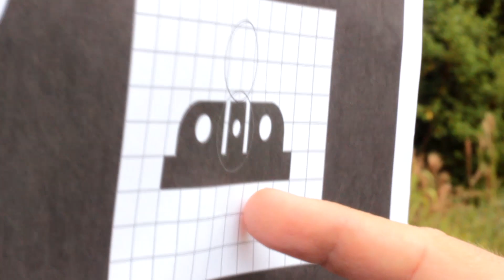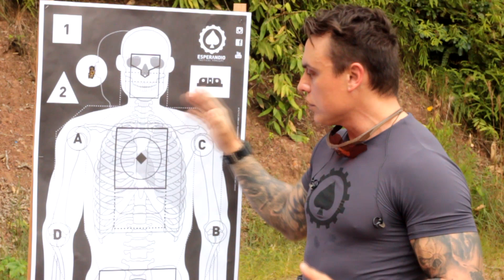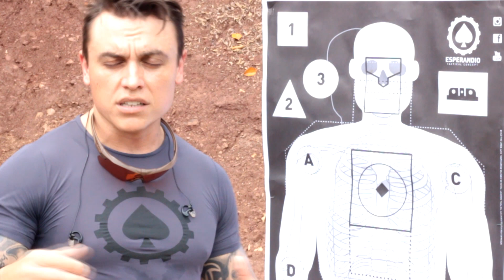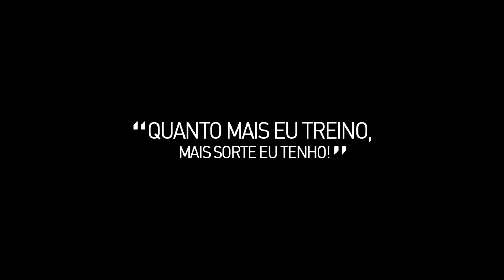ALINHAMENTO SISTEMA DE PONTARIA (Linha de Mira e Linha de Visada) - Vídeo V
O Alinhamento do Sistema de Pontaria é feito alinhando a Alça e Maça da arma (Linha de Mira) enquanto se busca a fotografia deste conjunto com o alvo (Linha de Visada).

Episódio 05/07

ESPERANDIO TACTICAL CONCEPT
"Quanto mais eu treino, mais sorte eu tenho!"
FACEBOOK, INSTAGRAM E YOUTUBE
Curta nossa fan page!
PATROCÍNIO:  Forhonor | QG Airsoft
APOIO: Polícia Brasileira | Octus | Andrade Combat | Tactical Room | Black Ops